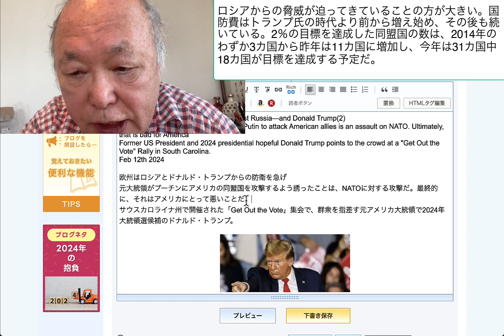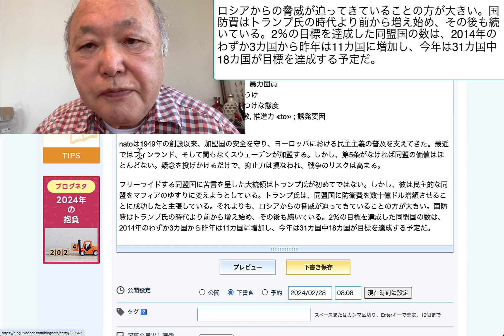ロシアからの脅威が迫ってきていることの方が大きい。国防費はトランプ氏の時代より前から増え始め、その後も続いている。2％の目標を達成した同盟国の数は、2014年の